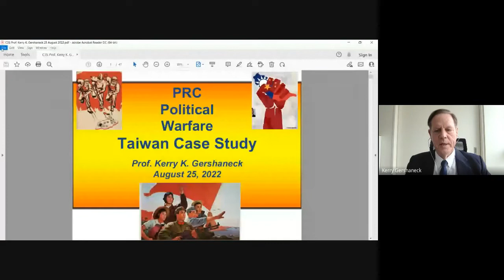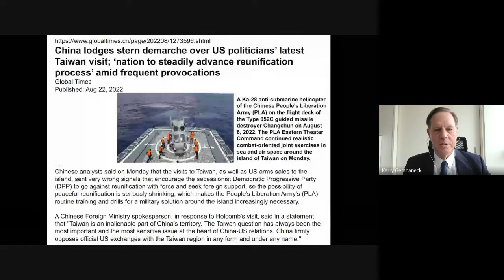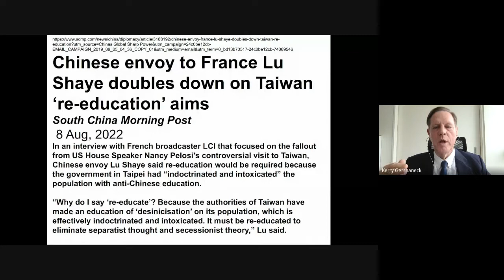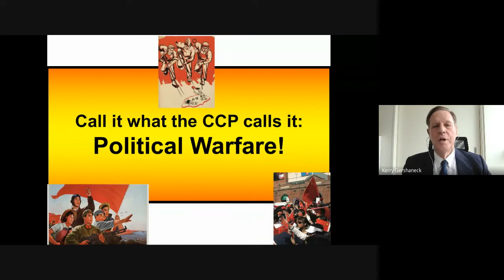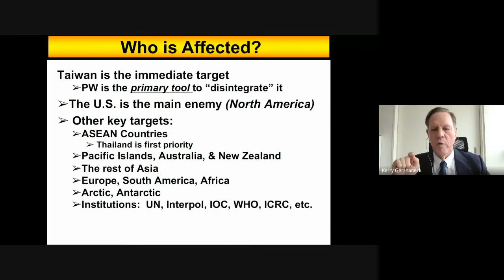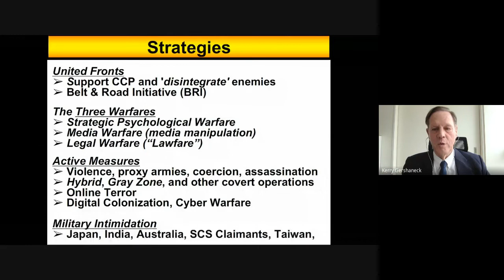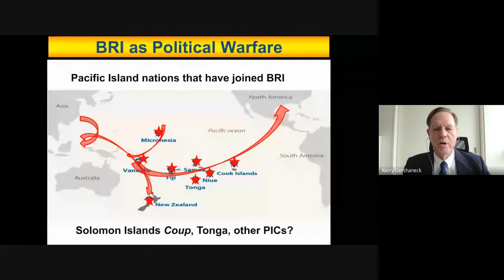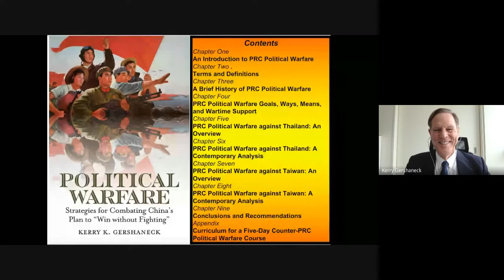C3S Institutional Dialogue on PRC Political Warfare Against Taiwan with Prof Kerry Gershaneck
For nearly 100 years PRC has waged relentless political warfare against the Republic of China media warfare has been the biggest tool for political warfare. The Chinese Communist Party has expanded its political warfare in an increasingly instense warfare and dominance of Taiwan cognitive domain. By employing media warfare to divide and demoralize the people of Taiwan with CCP hopes to acheive its goal of annexing Taiwan without having to indulge in direct conflict.

Distinguished Speaker:

Prof Kerry Gershaneck, Professor (Taiwan Fellow) · National Chengchi University (NCCU)